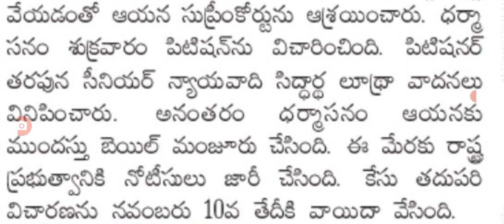సుప్రీంకోర్టులో విజయం సాధించిన ఉద్యోగ సంఘ నేత సూర్యనారాయణ ap government employees latest update.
hello everyone today update is AP government employees leaders latest update .@Anandsocialzone